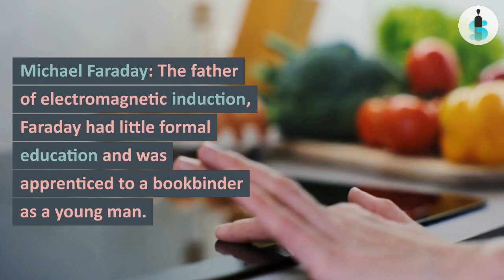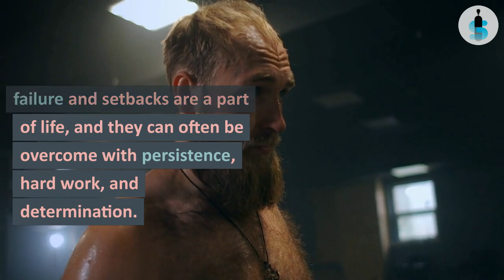Top 5 Famous Scientists Who Failed | ep03 | Instant Science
Welcome to Instant Science! Our channel is all about exploring the wonders of science and bringing you the latest discoveries and advancements in various fields such as physics, biology, chemistry, astronomy and more.

Join us on a journey of discovery as we delve into the mysteries of the universe and learn about the inner workings of the natural world. From mind-bending experiments to mind-blowing facts, we've got something for everyone.

Whether you're a science enthusiast or just looking to expand your knowledge, our videos are designed to be informative, engaging and accessible to all. So sit back, relax, and get ready to be inspired by the amazing world of science.